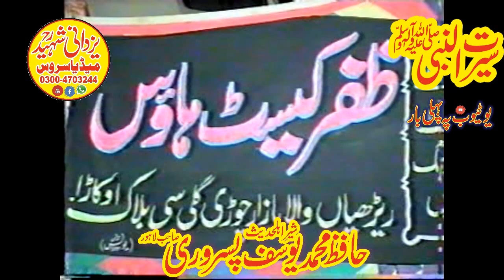Maulana Hafiz Muhammad Yusuf Pasroori's Unique Statement Part2,,,,,,03004703244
On the you tube channel of yazdani shaheed media service'Every statement of the life of yazdani shaheed can be found.
   Maulana Hafiz Muhammad Yusuf Pasroori's Unique Statement Part2,,,,,,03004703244          topic: 1((Fazail_e_junta))
2((Sirat_un_nabi)) Daska
3: ((waqiya qarbala )) kamonki
4((Fikr •e•akhrat))Sailkot
5:((Shane quran))
6:((Islam aur matam))
7:((Sham_e_oliya))
8:((Sirat _un nabi :((khul qe azeem))Seaikhupura
10:((Khul qe azeem))Firoozwala
11:((kholq_e_azeem))Sailkot
12:((Kholq e azeem chunian                                                                                                  9:((khul qe azeem))Seaikhupura
10:((Khul qe azeem))Firoozwala
11:((kholq_e_azeem))Sailkot :((Kholq_e_azeem))Okara
13:((Kholq_e_azeem))Lahore
14:((Kholq_e_azeem))Chunian
15:((Touheed))
16:((Sham_e_sihaba))
17:((Sir at_un_nabi)) Daska
: 18:((Shan_e_quran))
19:((Shahad_e_hussain))
20:((Rehman k bandy))
21:((Fikry moot))
22:((Wafat un nabi))
23:((Uswa e hasnah))
24:((Mslk Ahlehadess))
25:((Serat e Ibraheem A/s))
26:((Lori Hazrat e sheema))
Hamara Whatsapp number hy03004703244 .